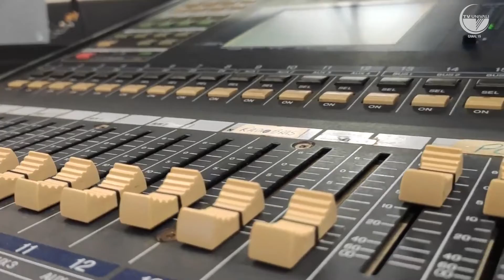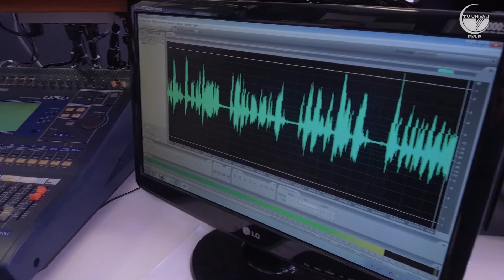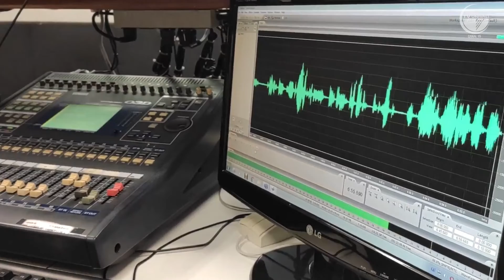Música Brasileira: Uma relação popularmente erudita. EE Univali. EP. 54